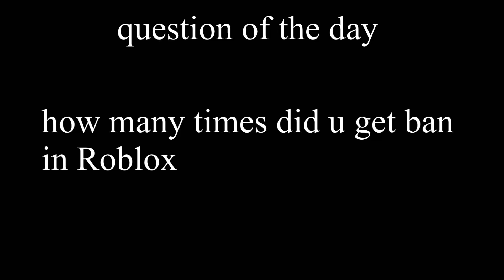Question of the day - part 98